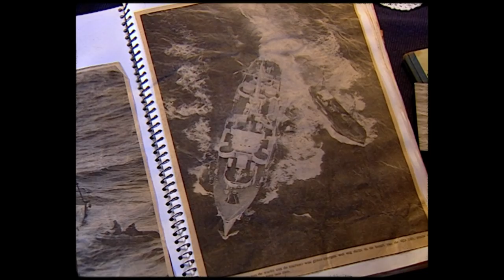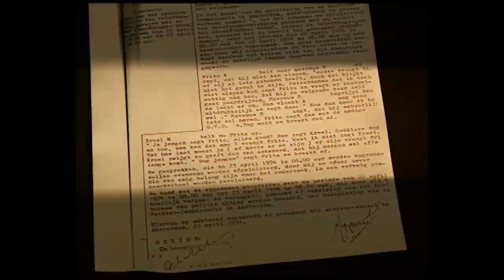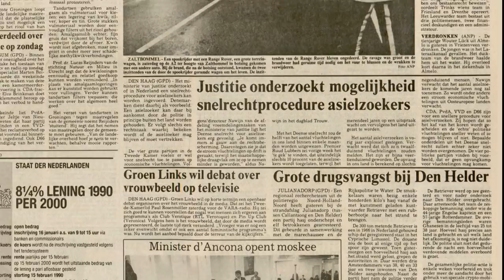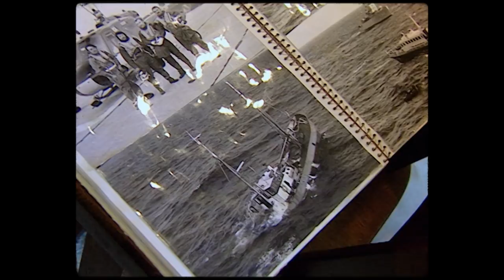Viskotter vol met drugs | ANDERE TIJDEN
Cocaïne, 3MMC en ketamine, vroeger ging het nog gewoon om hasj. Softdrugs. In 1974 schiet de marine op volle zee door de stuurhut van de smokkelkotter “Lammie”. De boot zinkt, de smokkelaars worden gepakt. Bekijk in deze Short History video het hele verhaal.